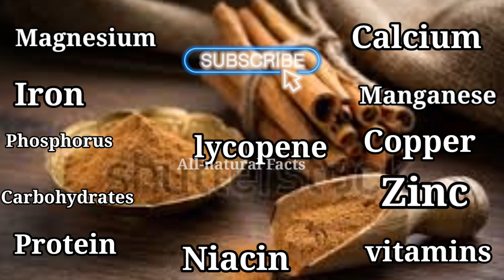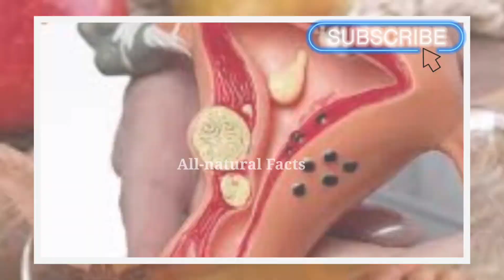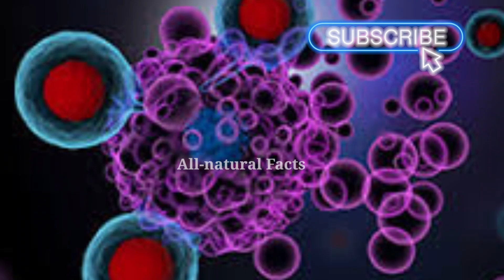दालचीनी के 10 ज़बरदस्त फायदे | 10 Biggest Health Benefits Of Cinnamon || All-natural Facts